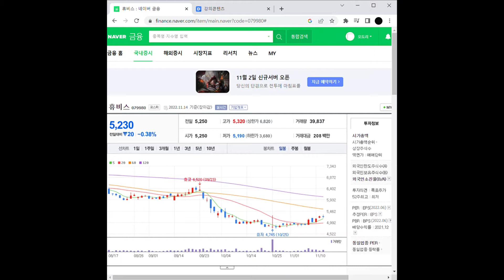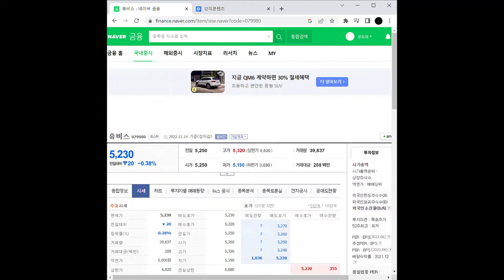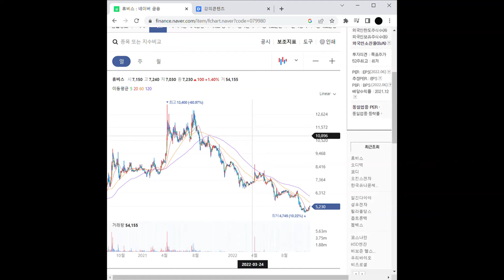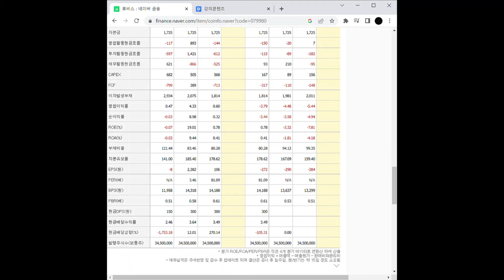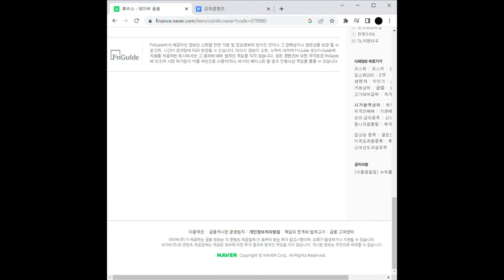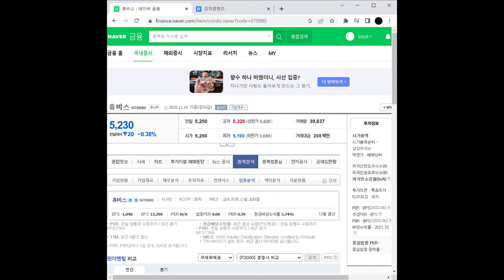그래핀 관련주 휴비스 주가 전망 및 차트 분석